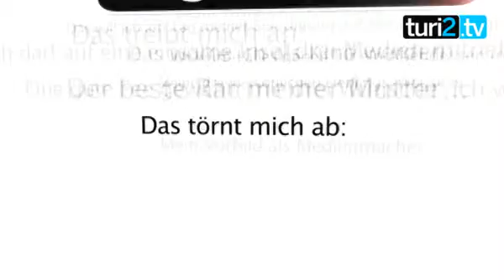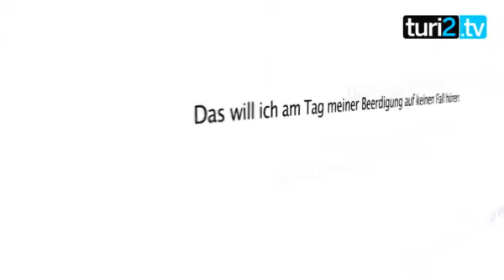fragebogen2: Hans-Jürgen Jakobs.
Hans-Jürgen Jakobs, Chefredakteur von sueddeutsche.de, hat unterschätzte Talente als Sänger und wünscht sich von einer guten Fee einen klugen Einflüsterer, der ihm jeden Morgen interessante, spannende Themen sagt.